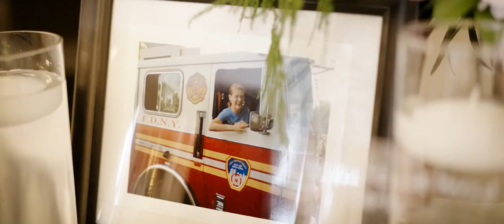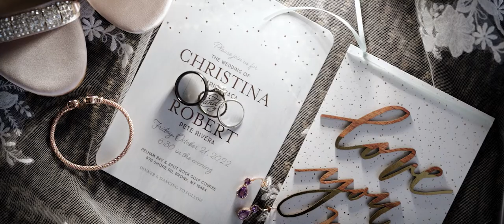Wedding of Christina and Pete at the Pelham Splitrock, Bronx, NY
Venue: @pelhambayandsplitrockgolfc539
Ceremony Officiany: Charles Alexander